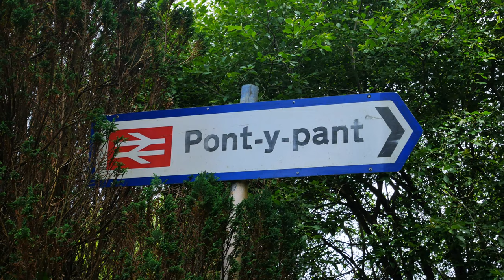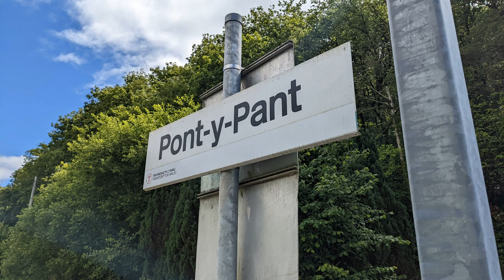Pont y Pant Station. Lledr Valley. Wales.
Pont-y-Pant railway station is a single platform passenger station in the Lledr Valley, Wales, on the Conwy Valley line from Llandudno Junction to Blaenau Ffestiniog, which is operated by Transport for Wales Rail. The station house is well maintained and used as a private dwelling.

The station was opened on 22 July 1879 when the London and North Western Railway opened an extension of the Conwy Valley line from Betws-y-Coed to Blaenau Ffestiniog.

The station was the loading point for slate from the Rhiw-goch quarry on the opposite side of the valley. The slate was brought across the river by carts which crossed a substantially built bridge. The bridge is not shown on the 1888 OS Six-inch map but it is on the 1901 edition. Both maps show sidings to the north of the station on the eastern side of the line.

The station was host to a LMS caravan from 1934 to 1936 followed by two caravans from 1937 to 1939. A camping coach was also positioned here by the London Midland Region in 1954.

The bridge across the Afon Lledr connecting the station to Rhiw-goch quarry
The station, which is operated as an unstaffed halt and as a request stop, is across the River Lledr from the A470 main road and the bridge is a quarter of a mile to the north of the station.

There is no local village but the station serves a number of nearby isolated properties, and is also useful to walkers, owing to its proximity to a surviving section of the Sarn Helen Roman road, and to the nearby village of Dolwyddelan.   Passengers 2020/21 were 38.